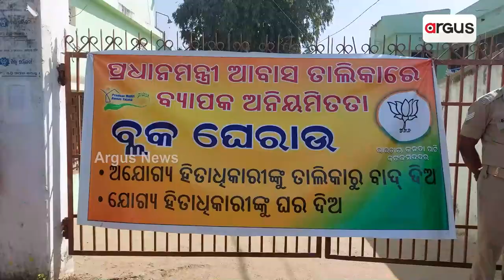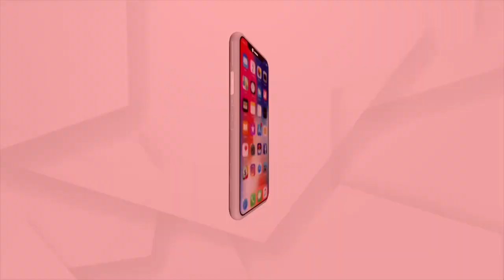Odisha BJP Holds Massive Protest Over Irregularities In PMAY List By Odisha Govt